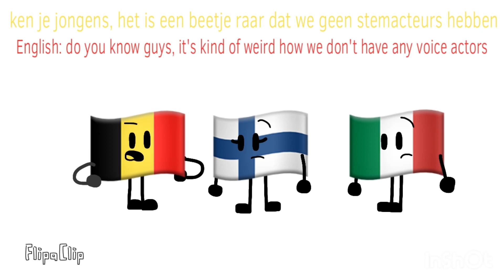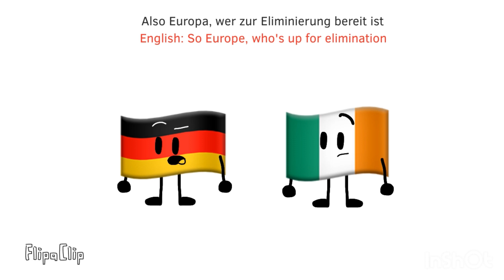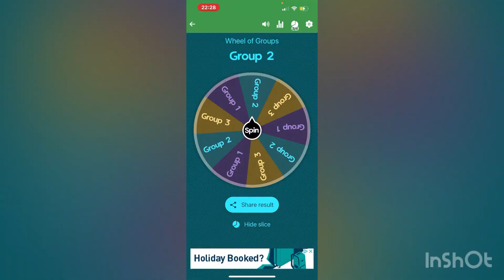European battle Ep7